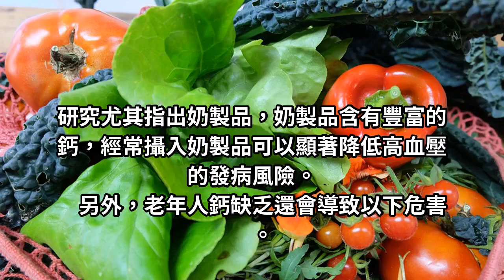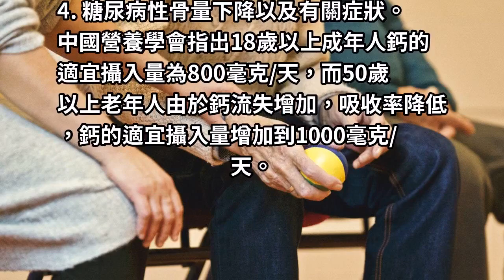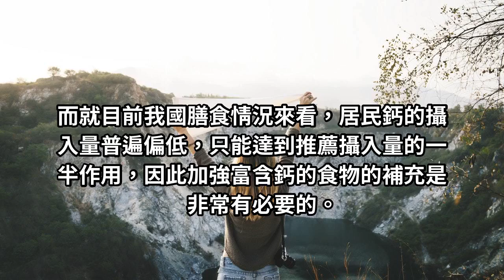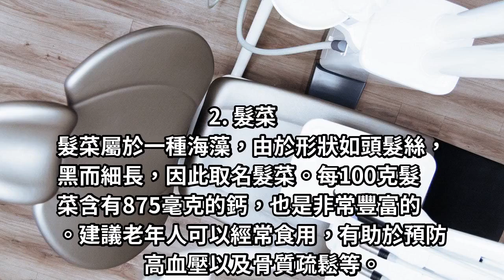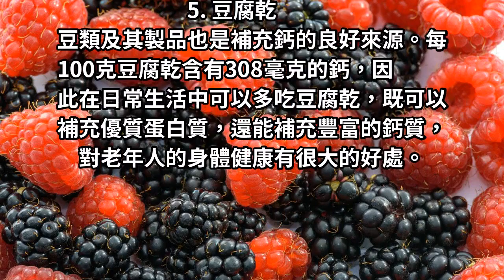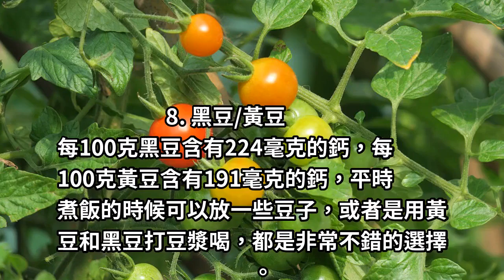醫生強烈推薦9種富含鈣的食物，老人經常吃，對血壓和身體都要！